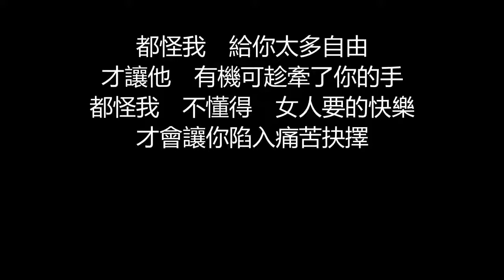李玖哲&Steven - 都怪我(歌詞版)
都怪我

作詞：胡如虹
作曲：Jae Chong/李玖哲
編曲：Jae Chong

原來　你的心一直不在
我卻不明白
現在　你終於對我坦白
訴說你的心態

那一天看見你和他手牽手走來
我的心差點跳出來

都怪我　給你太多自由
才讓他　有機可趁牽了你的手
都怪我　不懂得　女人要的快樂
才會讓你陷入痛苦抉擇

戀愛　找不到安全地帶
總會受傷害
我猜　你和我一樣無奈
渴望愛的精采

我問我自己該用什麼方法
來面對　愛情的變化
看著你沉默不說話
我的心像被針紮了一下
我想你一定有你的想法
你不用急著現在就回答
哪一個他　讓你掙扎
別告訴我　你愛了上他